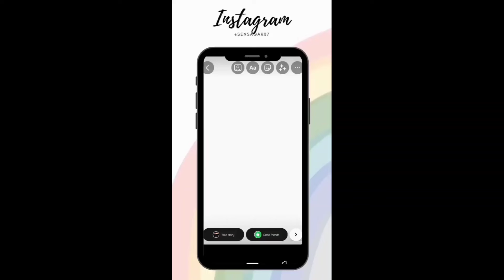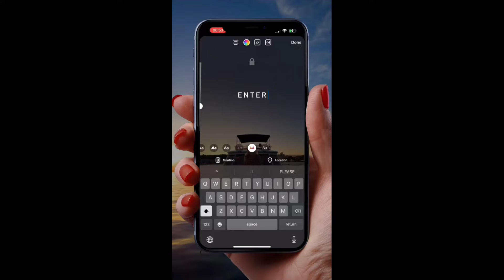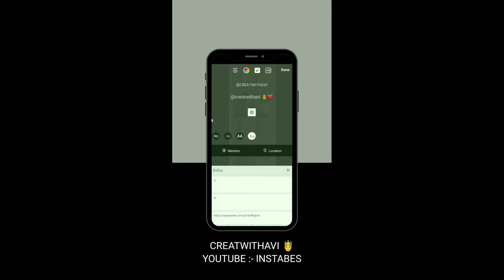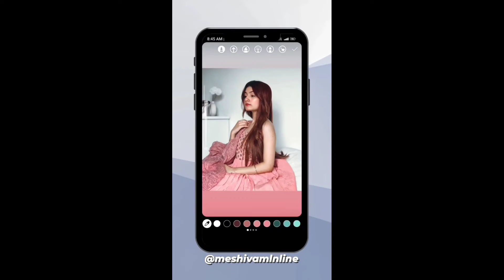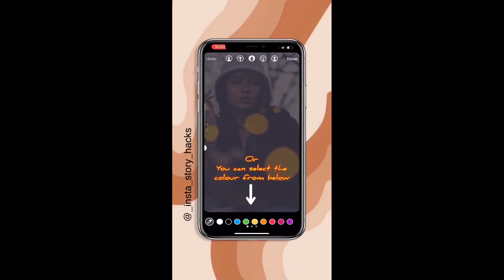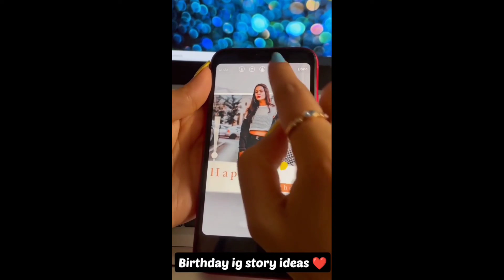Some unique Instragram story ideas 2022 | Instagram viral unique story ideas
🙏🏻 Jai Karik Maharaj ki Jai 🙏🏻

Hey Guys .

I'm KARAN MANDAL and welcome back to my second Youtube channel ..